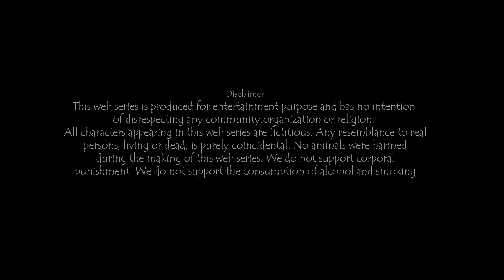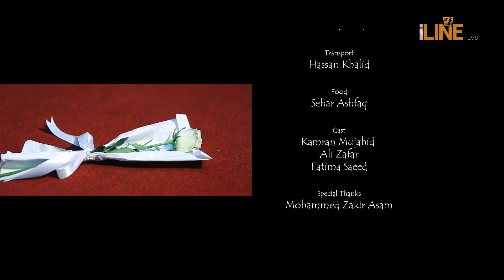Zara's Home | Mystery Stories | Short Story-06 | By Zulfiqar Ali | Kamran Mujahid | iLINE FILMS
Producer & Written by
 Dilshad Nasim

Directed By
Zulfiqar Ali

Executive Producers
Hasan Khalid
Hamza Khalid

Editor
Nadeem Abbas

Cinematography
Khalid Mehmood

Adnan John

Art Director
Narmeen Ali

Post
TadveenKaar

Cast
Kamran Mujahid
Ali Zafar
Fatima Asad

# Hindi/Urdu Pakistani Short Film